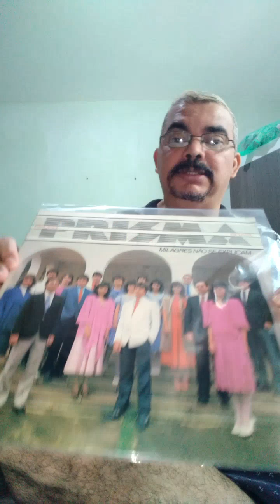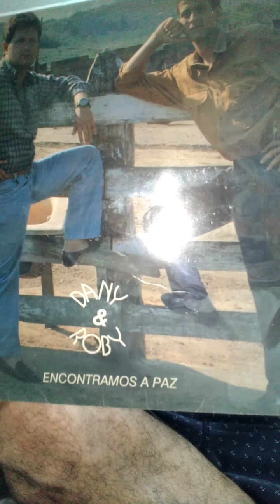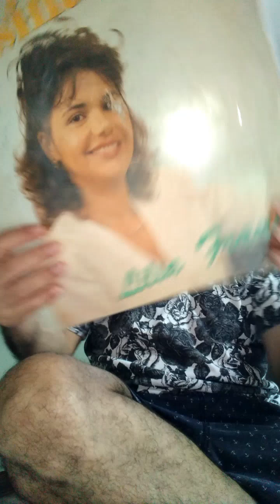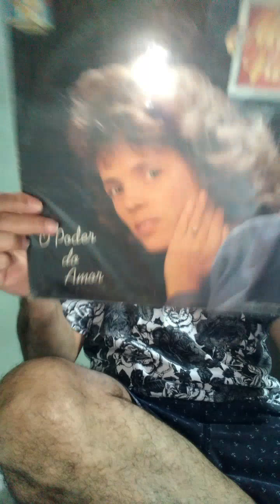Som e Louvores minha coleção LP Raríssimo parte 1